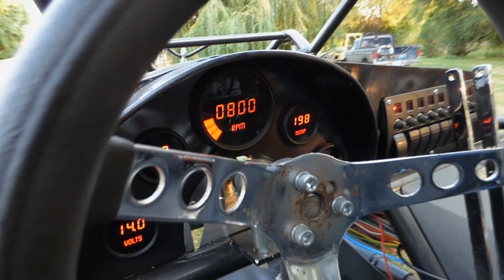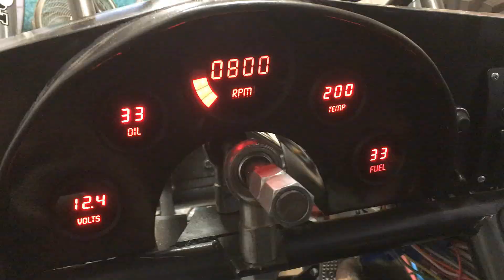snow fighter trapped in my own mind